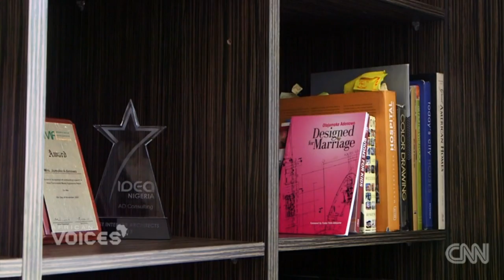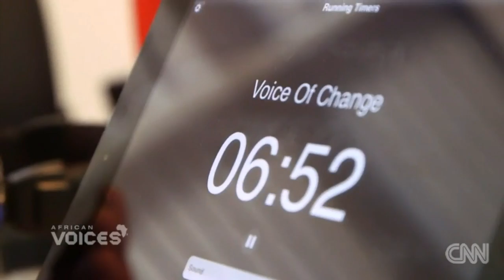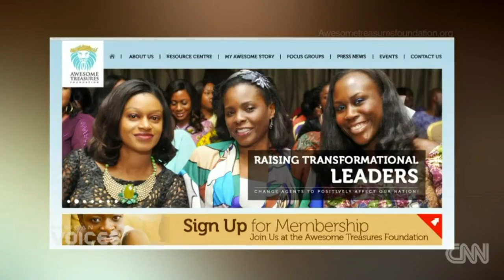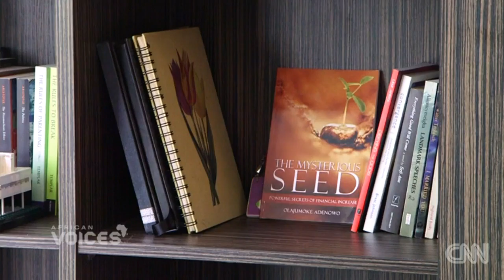Olajumoke Adenowo - CNN African Voices 2014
From a young age Nigerian architect Olajumoke Adenowo wanted to craft structures that were functional and beautiful. She speaks about the accolades she's received for her designs as well as her vision. When she isn't designing buildings, she hosts a regular radio show to mentor women.